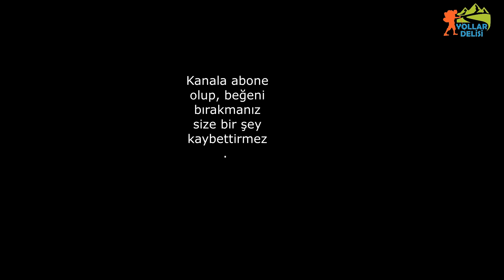Moğolistan'da İlginç Yerler... Gerçek Dinozorlar...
Türk dünyasını gezmeye devam ediyoruz. Altay dağları, Sayan (Kögmen) Dağları, Tanrı Dağları (Ala Too), Kafkas Dağları ve Üç Sümer Dağı.. Köylerdeyim, dağlardayım...